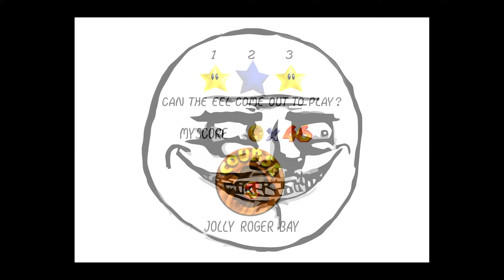Super Mario 64 because I have 64 subscribers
In today's video, I'll be playing some more Super Mario 64 on the Nintendo Switch's 3D All Stars compilation in honor of me gaining 64 subscribers!

Description of Super Mario 64 from Wikipedia:

     "Super Mario 64 is a 3D platformer in which the player controls Mario through various courses. Mario's abilities are far more diverse than in previous games. He can walk, run, jump, crouch, crawl, climb, swim, kick, grab objects, and punch using the game controller's analog stick and buttons."